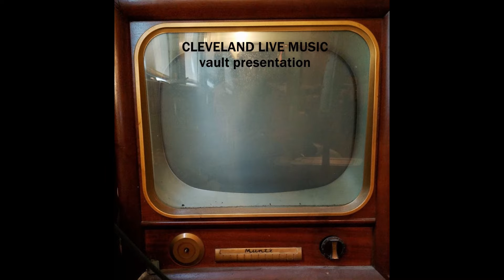Jerry Seinfeld interview Later With Bob Costas 2/21/91 stereo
JERRY SEINFELD is interviewed on LATER WITH BOB COSTAS (his third appearance) on February 21st, 1991.